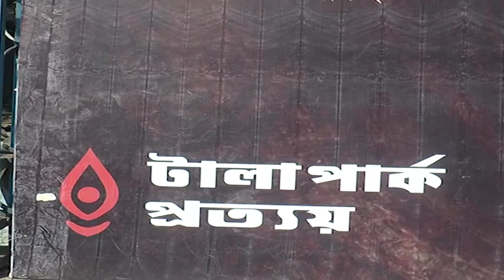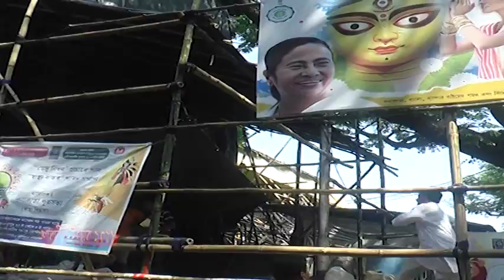টালাপার্ক প্রত্যয়ের দুর্গা পুজোর প্রস্তুতি..Durga Puja 2018 Kolkata Talapark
It is a news based YouTube channel